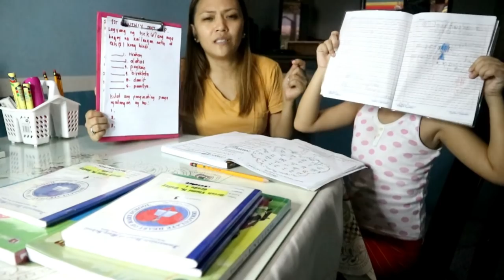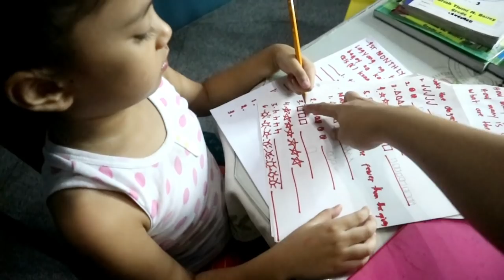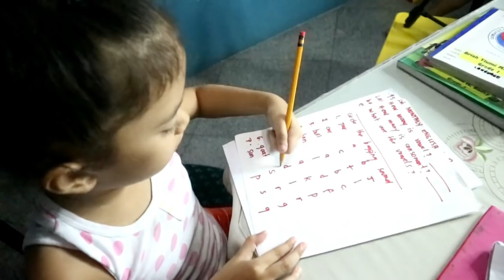EXAM WEEK ROUTINE + TIPS ON HOW TO PREPARE FOR YOUR KID'S EXAM DAY | Emoinkz Bailey Vlog